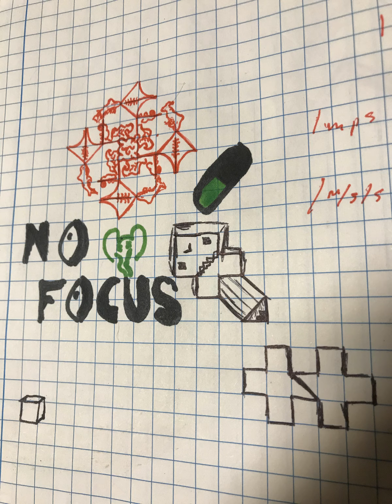MermaidMan prod. OCEANGRIN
NO FOCUS
written by me. produced by my boy Nate. go follow him on SoundCloud

Lyrics:
Yo yo yo oh
Dank shit, bumping all my life, uh huh
Cape shit, thumping all my life, uh huh
If you need saved, bitch I’m saving every night, uh huh
this that mermaid man prime, fighting crime, uh huh
I got the resident smoke, for any bloke getting silly
if you fuck round at the bottom, means fucking round in my city
Don’t call me outside, end your life, lil bitch
Got an invisible ride, don’t make me drive by you, bitch, goddamn
Creature of the night, uh huh, coming after every villain worth a fight, uh huh
Knew about it, I’m the oracle, like every damn question in my life’s been rhetorical
Fuck if that ain’t pill, motherfucker
Yo
Crew and me hysterical, gang of characters from cartoons and confessionals, acting like professionals
Come bang our shit, we test the game till we unbestable, and every MC in vicinity adhere unquestionable
Lame ass bars intolerable, wally ain’t a fan, till you spit words that flow impossible
And beats that prolly cost a couple grand, and y’all should already fucking know that LaMI ain’t a Fan yeah
Beat still going hard, put me underwater earring bank down with the Bob, yeah God
Y’all ain’t even seem to hear me yet, keep on throwing out my voice and view, but y’all ain’t feel me yet
Yeah
Need a hundred thousand for my needs
Gotta go and cover up my moms, and dogs fees
I be on my knees, like money tree, please
Never seem to grow, wrong climate
Need a hundred degrees, my heat close when I light it
That’s fire
Still be underwater, im still fucking on fire
How’d the fuck did they do that like they’re all they way down in the fucking ocean lighting a campfire...